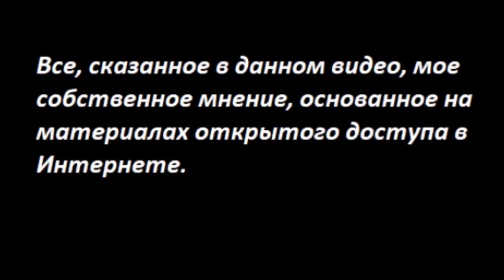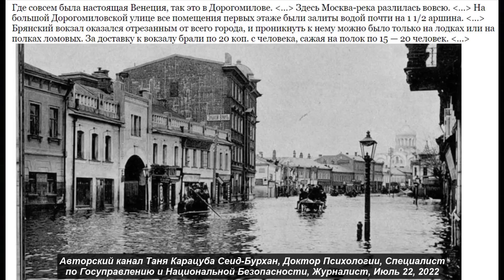РОССИЯ, чемоданы, эмиграция № 3649